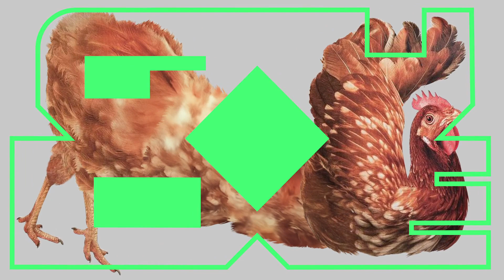Настя Мороз: БизДев как профессия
Прежде чем изучать карьерную карту от sales representative до CBDO, советуем погрузиться в первую лекцию цикла:

На второй лекции Настя рассказала про задачи БД на различных уровнях, про карьерный рост и роль нетворкинга в нем.

Guide DAO — web3-школа и крупное комьюнити с курсами по Solidity, web3-фуллстеку, DeFi-аналитике и аудиту контрактов, а также приваткой в дискорде с ежедневными лекциями и войсами с экспертами из криптоиндустрии. Онбордим в крипту, оформляем портфолио, помогаем развивать нетворкинг и уходить работать в компании мирового уровня.